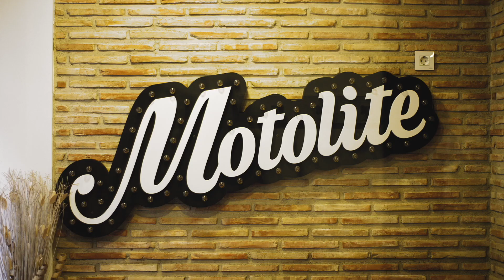TALK'N CHEF: Matt Wills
Talk'n Chef Adam Moore speaks with inspiring young chef, Matt Wills - Chef de Partie for Merivale and Guillame about what encouraged him into cheffing and dealing on a day-to-day basis with Cystic Fibrosis.